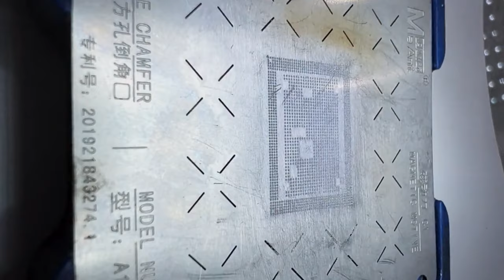iPhone 14 Pro max Rebuild main board,How to restoration motherboard iPhone 14 pro max…